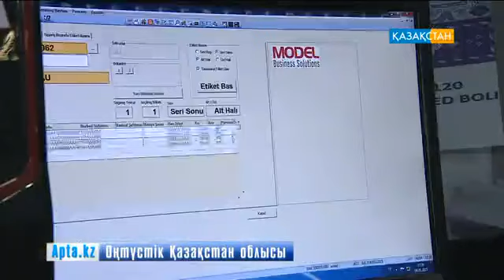Ұлттық нақыштағы кілемдер Оңтүстік Қазақстан облысында тоқылады